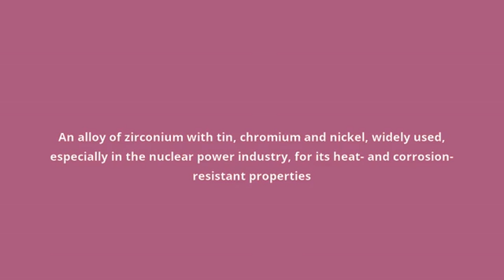what is the meaning of zircoloy